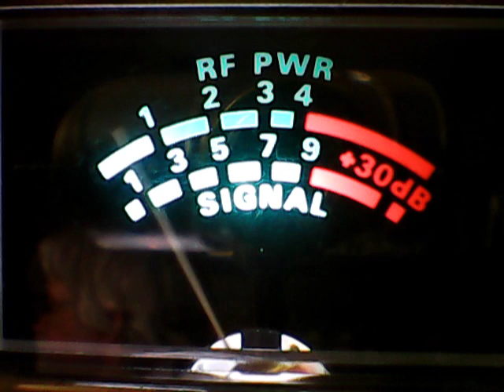Leadfoot 258 Mobile Okl,357 Fl,445 Ms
DX SUNDAY IN THE WORLD of SOUND CB RADIO CH 28,11/13/2016